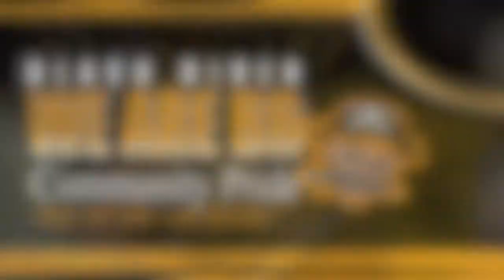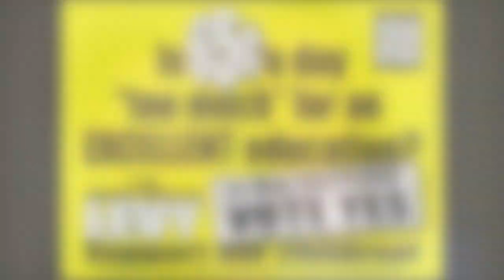Black River Pride, Vote on May 3rd Please! (HD)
Please get out there and vote on May 3rd! Build a solid foundation and the community can rest upon the stability of the students we support, build a weak foundation and the future will collapse beneath our feet. Educating our youth properly is the responsibility of the community, not the individual. Our future health and stability lies in the hands of our youth, so please vote.

Photos by Russ Gifford, Angie Arthur, Tina Wagner and the Black River Yearbook Staff.